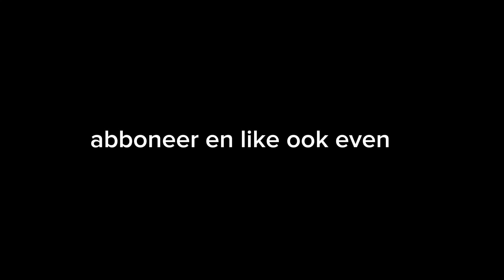(survival aflevering 1) boten en schatten gevonden en zoeken